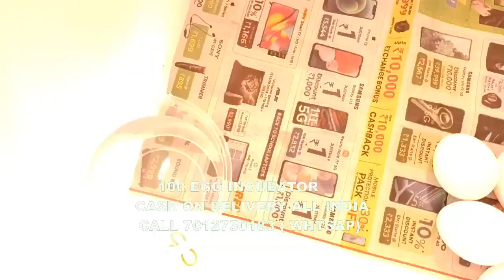100 egg incubatore egg hatching mechaine in Kalimpong